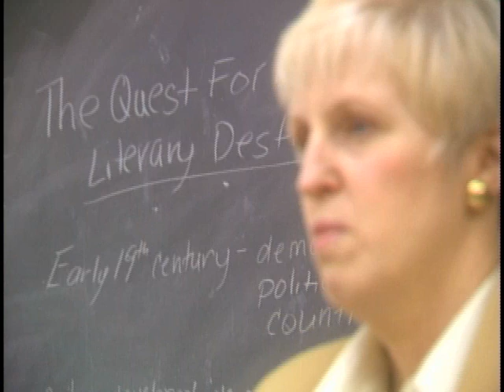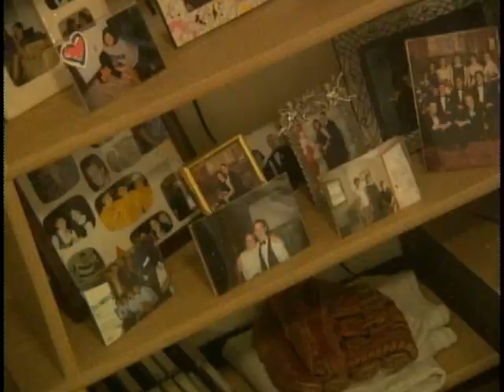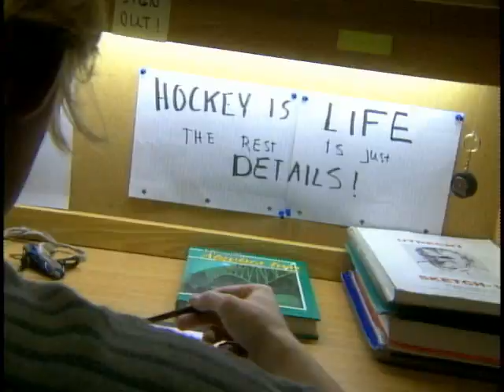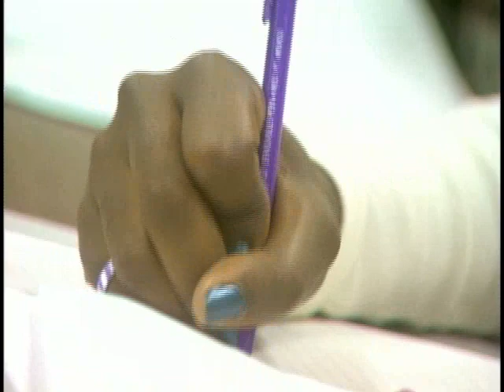Wyoming Seminary - a Sem Education